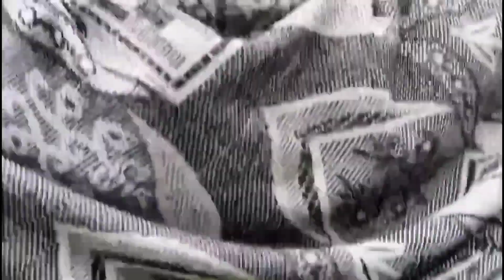| Ghost , Habibi & Chalak Driver | | AMDJ | Horror Comedy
Behind The Lens Vishal Kapoor 📹